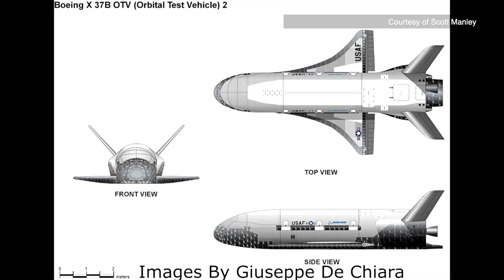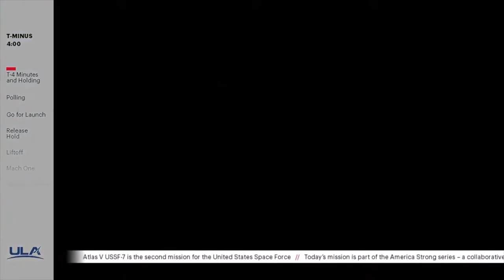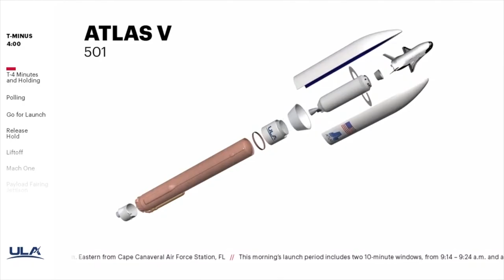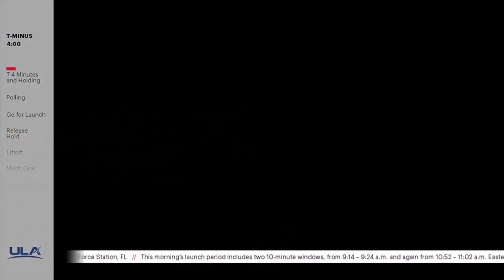X-37B: Máy bay không gian bí ẩn của Không quân